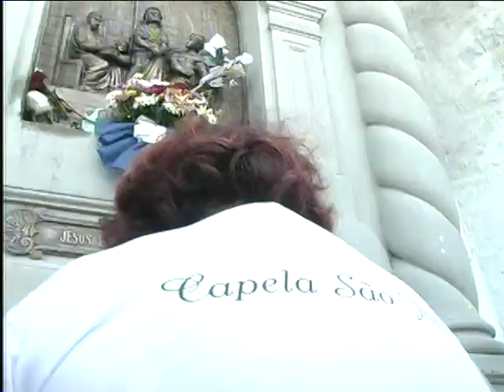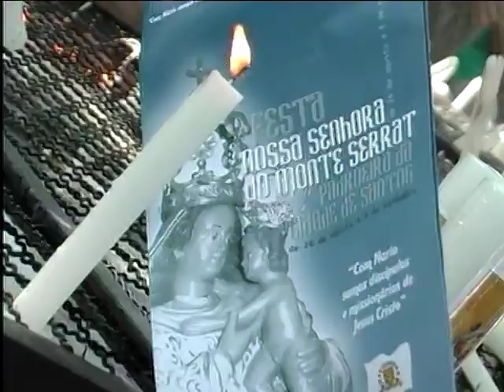Nossa Senhora do Monte Serrat - Programa Imagem - (Parte 01/2)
Documentário apresentado e produzido por Dario Honório.
Documentário sobre o dia da padroeira da Cidade de Santos. A festa acontece no Monte Serrat e o programa conta as curiosidades do morro, histórias de fé e devoção.
Primeira parte
Siga no Instagram: @imagem.dario